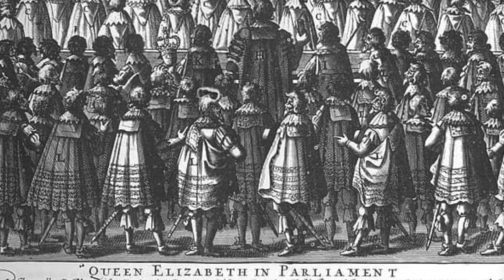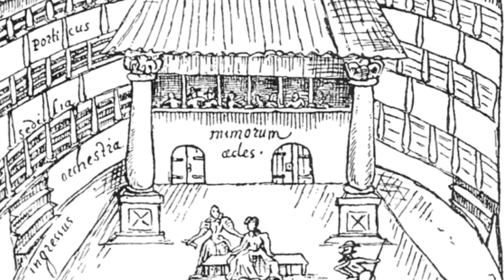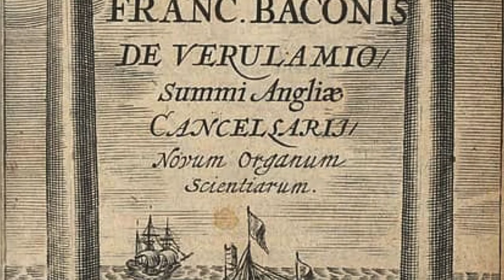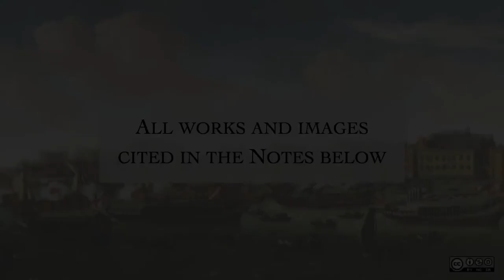Metaphysical Poets (Part 1)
Learn about the key figures of Metaphysical poetry and the socio-historical backdrop that informed their work.

Music: Le bourgeois gentilhomme - Jean-Baptiste Lully, performed by Advent Chamber Orchestra

Images:
Lord Mayor’s Water Procession on the Thames [oil on canvas], 1683, by unknown artist. Royal Collection Trust, London. Royal Collection Trust / © Her Majesty Queen Elizabeth II 2022.
Queen Elizabeth I Opening Parliament [Frontispiece to Complete Journal of the House of Lords and the House of Commons Throughout the Whole Reign of Queen Elizabeth of Glorious Memory], 1693, by Sir Symonds D'Ewes. London.
John Donne [oil on canvas], 1616, after Isaac Oliver. National Portrait Gallery, London.
George Herbert [line engraving], late 17th-early 18th century, by John Sturt. National Portrait Gallery, London.
Andrew Marvell [oil on canvas], attributed to Sir Godfrey Kneller. Trinity College, Cambridge.
Abraham Cowley [oil on canvas], c. 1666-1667, by Sir Peter Lely. National Portrait Gallery, London.
Doctor Samuel Johnson [oil on canvas], 1772?, by Sir Joshua Reynolds. Tate Gallery, London.
The Swan [manuscript], 1596, by Aernout van Buchel. Utrecht University Library, Utrecht.
Francis Bacon, Title page for Novum organum scientiarum, 1645. Houghton Library, Harvard University, Cambridge, MA.
Royal Society, Crane Court, off Fleet Street, London: a meeting in progress, with Isaac Newton in the chair [wood engraving], 1883, by John Arthur Quartley. Wellcome Collection, London.
The Battle of Marston Moor, 2 July 1644 [oil on canvas], by John Joseph Barker. The Wilson, Cheltanham.
The Execution of Charles I of England [oil on canvas], c. 1649, by unknown Dutch artist. Scottish National Portrait Gallery, Edinburgh.
Charles II [oil on canvas], c. 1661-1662, by John Michael Wright. The Royal Collection, London. Royal Collection Trust / © Her Majesty Queen Elizabeth II 2022.

All works cited are in the public domain unless otherwise specified.